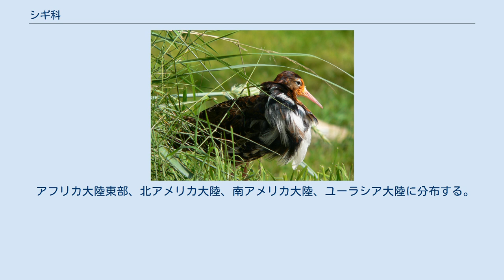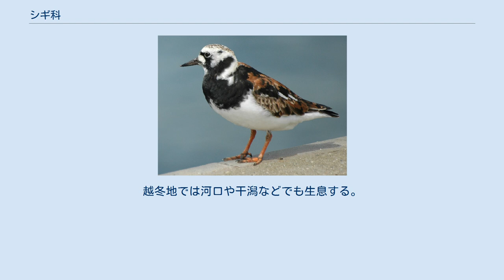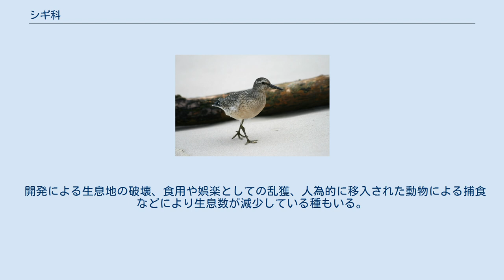シギ科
シギ科（シギか、Scolopacidae）はチドリ目に属する科。
模式属はヤマシギ属。
 なお、シギを意味する「鴫」という文字は奈良時代に日本で形成された国字である。
 アフリカ大陸東部、北アメリカ大陸、南アメリカ大陸、ユーラシア大陸に分布する。
 多くの種が夏季に北アメリカ大陸やユーラシア大陸の寒帯や亜寒帯で繁殖する。
冬季になると越冬のため南下し、一部の種はアフリカ大陸東部や南アメリカ大陸まで南下する。
 日本に旅鳥として春と秋に渡来するものが多く、ヤマシギのように日本に留まるものもある。
 尾羽は短い。
上面は褐色や灰色の羽毛で覆われ、暗色の斑紋が入り地表では保護色になると考えられている。
翼はやや長い。
 頸部が長い種が多い。
後肢は発達し、多くの種には短い第1趾がある。
 湿原、草原などに生息する。
越冬地では河口や干潟などでも生息する。
飛翔力は強く、渡りを行う種が多い。
発達した後肢により地表を素早く走行することもできる。
 食性は主に動物食で、軟体動物、甲殻類、昆虫を食べるが植物質を食べる事もある。
高緯度地方で繁殖する種は繁殖期が短い傾向にあり、繁殖地に飛来する前や繁殖地に飛来して数日でペアを形成する。
主に乾燥した地表や茂みの中に巣を作り、卵を産む。
雌雄交代で抱卵する。
 卵も含めて食用とされる事もある。
日本で鳥獣保護法により、タシギとヤマシギが狩猟鳥獣に指定されている。
 開発による生息地の破壊、食用や娯楽としての乱獲、人為的に移入された動物による捕食などにより生息数が減少している種もいる。
 日本で見られる種の多数が環境省や都道府県でレッドリストの指定を受けている。
 5亜科に16属96種が属する。